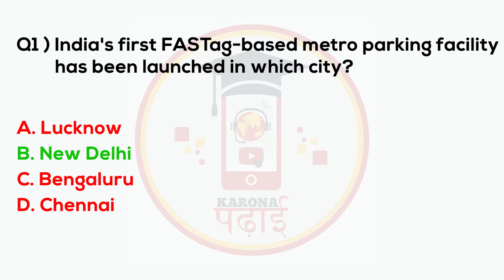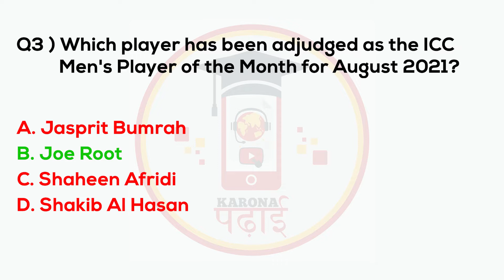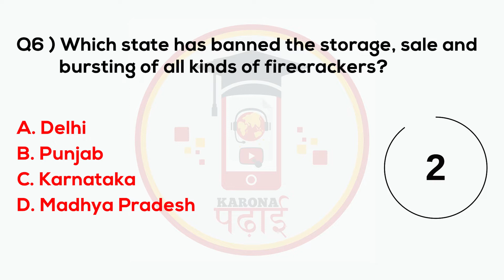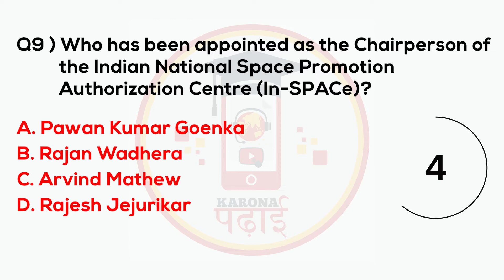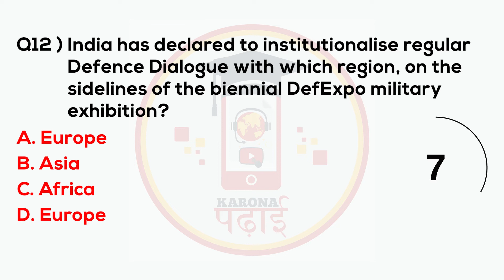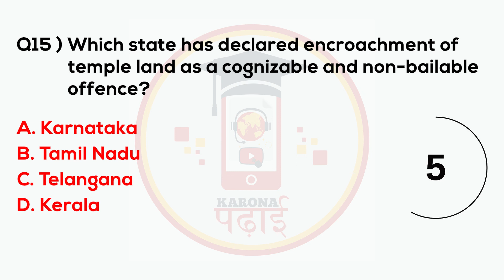MCQ Current Affairs November 2021 Karona Padhai Daily Question